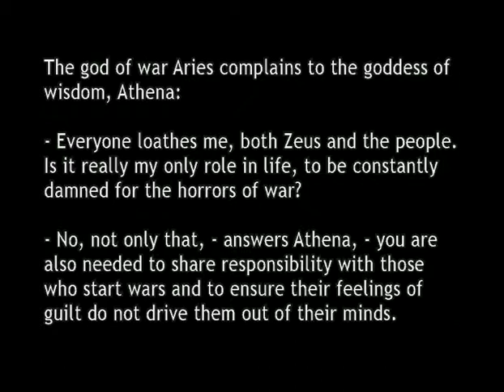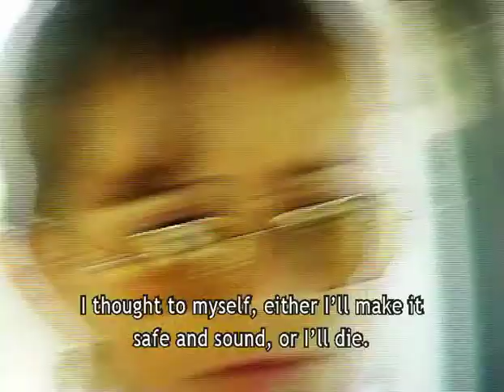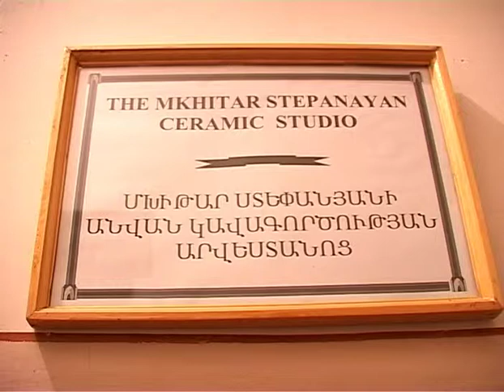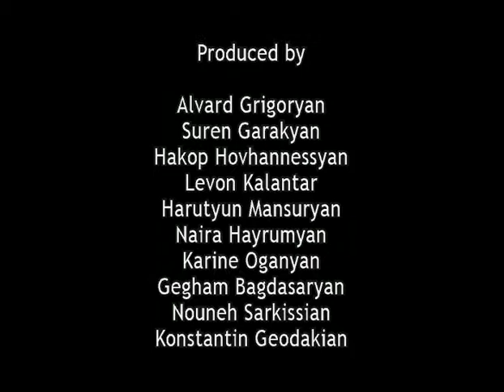Dialogue Through Film - "How Fate Knocks On The Door"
A paralysed Armenian veteran turns to woodcarving to find new meaning in his life.

Dialogue Through Film is a unique initiative bringing together young Armenians from Nagorny Karabakh and Azerbaijanis to make short films about the conflict that divides them.